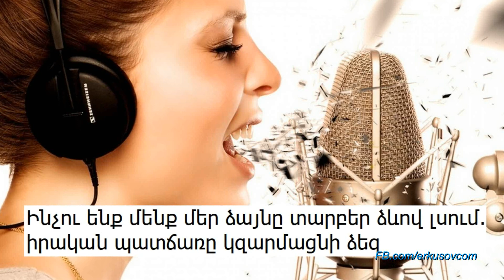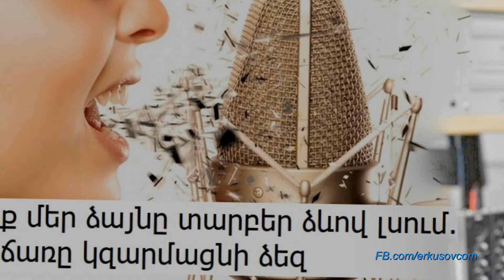Ինչու ենք մենք մեր ձայնը տարբեր ձևով լսում. իրական պատճառը կզարմացնի ձեզ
Մենք մեր սեփական ձայնը լսում ենք մի որոշ ձևով, իսկ երբ ինքներս մեզ լսում ենք ձայնագրությամբ՝ ապա դժվարանում ենք նույնիսկ ճանաչել սեփական ձայնը։

Սա շատ տհաճ իրավիճակ է, որին հանդիպում է յուրաքանչյուր մարդ։

Ինչու ենք մեր մեր ձայնը տարբեր ձևով լսում...

Շարունակությունը` հոլովակում:
Ներկայացնում է Հայկ Բլբուլյանը: